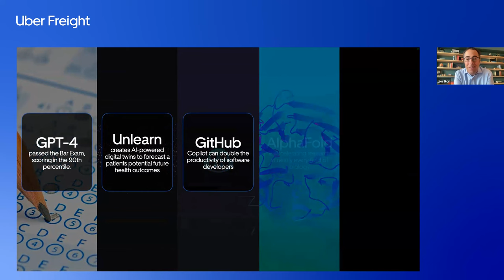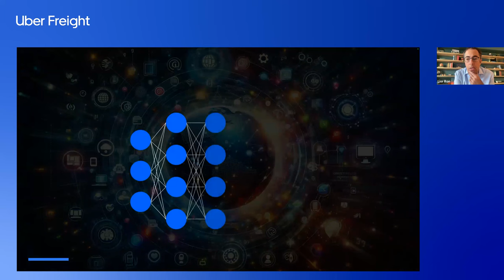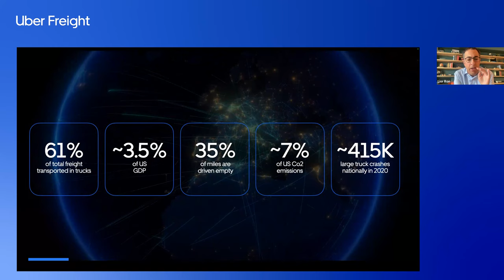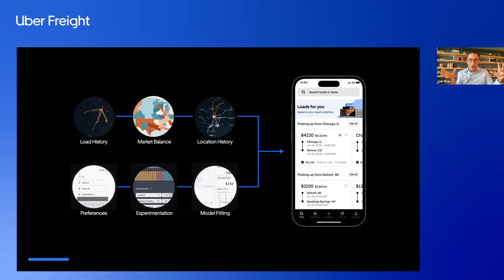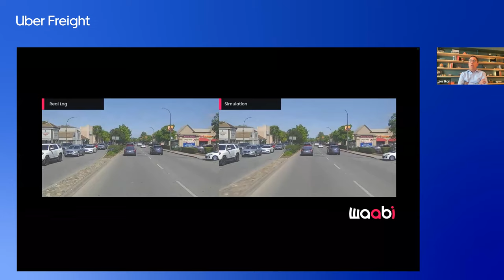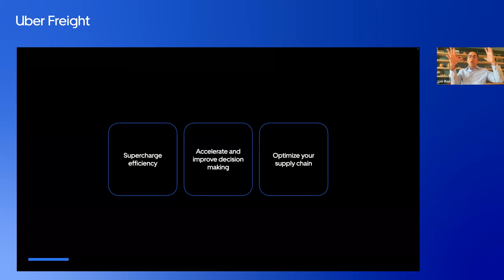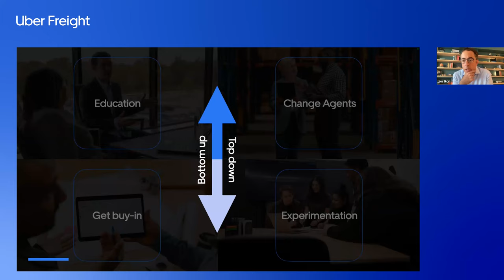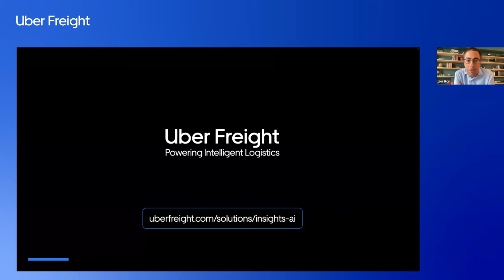Unlocking the future of logistics with AI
AI is poised to be a game-changer in logistics, and Uber Freight is at the forefront of this transformation! Join us for a special live event with Uber Freight Founder and CEO, Lior Ron, as he delves into the fascinating world where technology meets transportation.